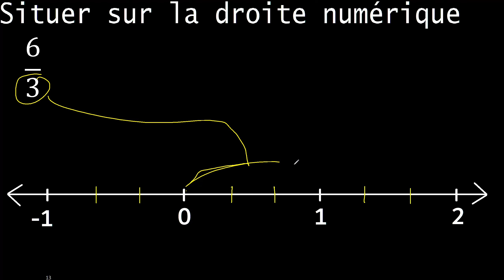placer 6/3 sur la droite numérique , fraction sur la droite numérique